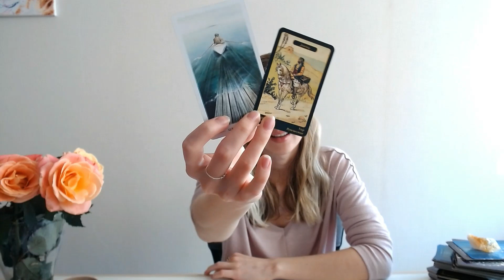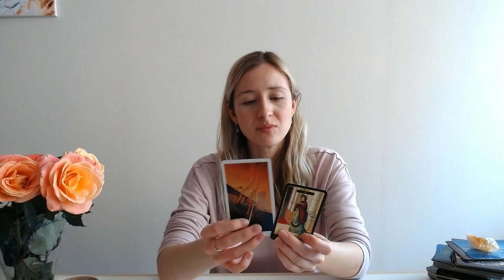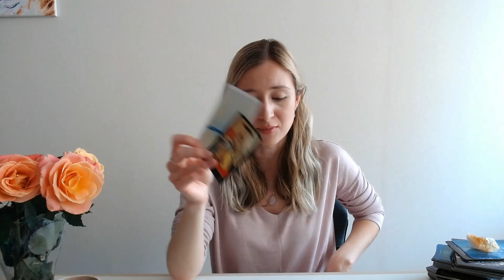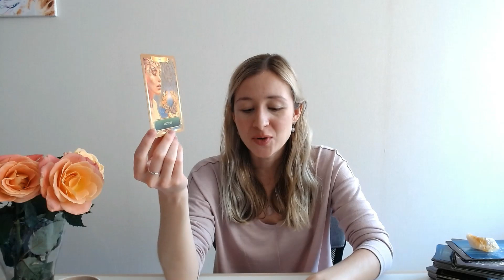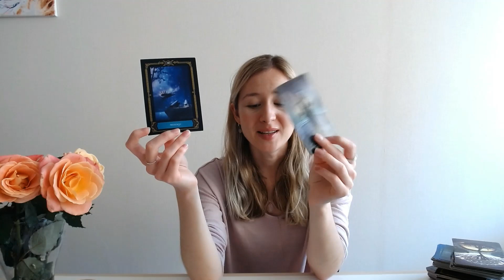WHO ARE THEY REALLY? WHAT IS HIS/HER TRUE CHARACTER?🕊️/ Tarot Reading (Timeless)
Hello, you beautiful souls!

Pile 1 - 00:54
Pile 2 - 19:24
Pile 3 - 34:42

My Russian channel - Katya Astrology&Tarot

Katya💛